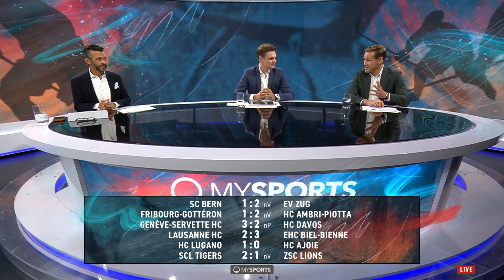Hockey am Freitag: Highlights vom 16. September